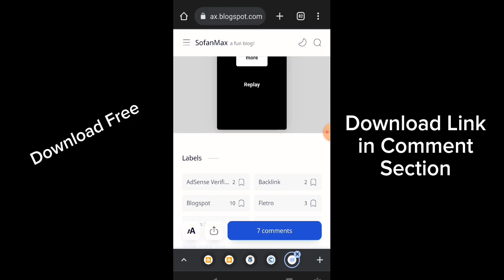Best Blogger template 2023 For Adsense Approval and SEO Friendly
blogger template,
blogger templates for adsense approval,
blogger template customization,
blogger template design tutorial,
blogger templates without footer credit,
blogger apk template,
blogger template customization 2022 - blog customization like a pro,
galaxy premium blogger template,
how to remove footer credit link from blogger template,
how to customize blogger template,
how to make blogger template,
how to download blogger template free,
how to install blogger template,
how to customize blogger template (like a pro website),
how to download premium blogger template for free,